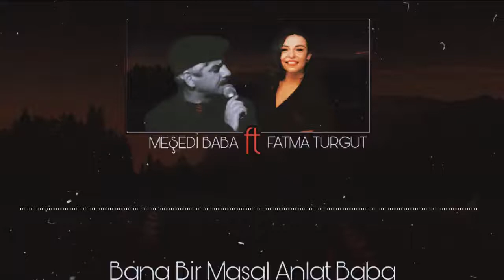MəşədiBaba ft Fatma Turgut-Bana Bir Masal Anlat Baba/qəzəl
Meşedibaba
fatma turgut konser,
bana bir masal anlat baba karaoke,
bana bir masal anlat baba cem adrian,
bana bir masal anlat baba rap,
bana bir masal anlat baba remix,
bana bir masal anlat baba piano,
bana bir masal anlat baba slow,
bana bir masal anlat baba cover,
bana bir masal anlat baba lyrics
fatma turgut son perde,
fatma turgut ses analizi,
fatma turgut akustik,
fatma turgut ben vardım,
fatma turgut albüm,
fatma turgut sevgilisi,
fatma turgut antidepresan gülümsemesi konser,
fatma turgut ağlama yüreğim yar gelmez,
fatma turgut aşk tadında,
fatma turgut affet bu gece,
fatma turgut ayrılık,
fatma turgut arkadaşım hoşgeldin,
fatma turgut biz hiç beceremedik,
fatma turgut beyaz show,
fatma turgut bize kaldı,
fatma turgut buzdan şato,
fatma turgut bakü konseri,
fatma turgut bir varmış bir yokmuş,
fatma turgut bitmesin hikayemiz,
fatma turgut can temiz
koray avcı haydi soyle,
koray avcı sen,
koray avcı unutamam seni,
koray avcı hoşgeldin,
koray avcı şiir,
koray avcı akustik,
koray avcı leylam,
koray avcı gittin gideli,
koray avcı ağlama yar,
koray avcı adaletin,
koray avcı aşk sana benzer karaoke,
koray avcı ankara havası,
koray avcı arka mahalle,
koray avcı ağladı,
koray avcı akan gözyaşım,
koray avcı beyaz show,
koray avcı bir gün,
koray avcı bkm,
koray avcı bizim sokaklar,
koray avcı bir kadın ağlıyorsa
meşedibaba,
meşedi ibad,
meşedibaba ahuzar,
meşedibaba canan,
meşedibaba qezeller,
meşedibaba billie,
meşedibaba remix,
meşedi ibad remix,
meşedi baba,
mesedibaba,
meşedi ibad reqsi,
meşedi ibad filmi,
meşedi ibad 94,
meşedi ibad sen bize,
meşedi ibad avtos server,
meşedi babanın oğlu,
mesedibaba qezel,
mesedibaba remix,
mesedibaba billie,
meşedi babanın ölümü,
mesedibaba şeir,
mesedibaba canan,
meşedi dadaş mescidi,
meşedi baba dil,
mesedibaba billie eilish,
azeri filmi meşedi ibat,
mesedibaba ft cem adrian,
meşedi ibad gel gulum,
meşedi ibad hamam,
meşedi ibat,
meşedi ibad mahnisi,
mesedibaba meyxana,
meşedi ibat oyunu,
mesedibaba sonradan,
meşedi ibad yeni
məşədi baba yardan səda,
məşədibaba yardan səda
meyxana 2020,
meyxana 2021,
meyxanalar,
meyxana ritmi,
meyxana dawa,
meyxana vuqar bileceri,
meyxana deyişmə,
meyxana aydin xirdalanli,
meyxana aldatdı məni,
meyxana atvetler
qezeller,
qezel vuqar,
qezel 2020,
qezel fon musiqisi,
qezel gozel,
qezel nedir,
qezel sozleri
remix 2020,
remix songs,
remix mahnilar,
remix şarkılar,
remix bass,
remix 2021,
remix azeri,
remix azeri bass,
remix azerbaycan
vüqar biləcəri qəzəl,
vüqar biləcəri ana,
vüqar biləcəri dəfni,
vüqar biləcəri şeir,
vüqar biləcəri seçmələr,
vüqar biləcəri gülüm,
vüqar biləcəri mahnı,
vüqar biləcəri sənsiz,
vüqar biləcəri bəla,
vüqar biləcəri bir xatirə,
vüqar biləcəri bir vaxtı toylara tələsən şair,
vüqar biləcəri balaəli,
vüqar biləcəri ölməz bu məhəbbət,
vüqar biləcəri pərviz bülbülə,
vüqar biləcəri bəşir,
vüqar biləcəri bülbül daha azadsan,
vüqar biləcəri cem adrian,
vüqar biləcəri cavan,
vüqar biləcəri cavanlıq,
vüqar biləcəri cinas,
vüqar biləcəri canan,
vüqar biləcəri cavid,
vüqar biləcəri nə cavanlıq yaşadım mən,
vüqar biləcəri çukur,
vüqar biləcəri çaldı,
vüqar biləcəri de gəlsin,
vüqar biləcəri deyişmə,
vüqar biləcəri dini meyxana,
rəşad dağlı vüqar biləcəri,
vüqar biləcəri qırğın deyişmə,
vüqar biləcəri yalan dünya,
vüqar biləcəri dini,
vüqar biləcəri eruz,
vüqar biləcəri elşən xəzər,
vüqar biləcəri ey könül,
vüqar biləcəri elvin nasir,
vüqar biləcəri eşq,
vüqar biləcəri ey gül,
vüqar biləcəri efirdə,
vüqar biləcəri ey dünya
ümit ökke ağladım duyan olmadı,
ümit ökke canım eksik,
ümit ökke olamadım aşka bi hale,
ümit ökke zehir olmuş,
ümit ökke çok geceler gördüm,
ümit ökke perişan,
ümit ökke hiraizerdüş,
ümit ökke şarkıları,
ümit ökke aşka bi hale indir,
ümit ökke katip arzum,
ümit ökke belki bir gün,
ümit ökke bir gönüle aşk girince,
ümit ökke bütün şarkıları,
ümit ökke sende beni sevdin mi,
ümit ökke canım eksik indir,
ümit ökke fakir çarkın dişi midir